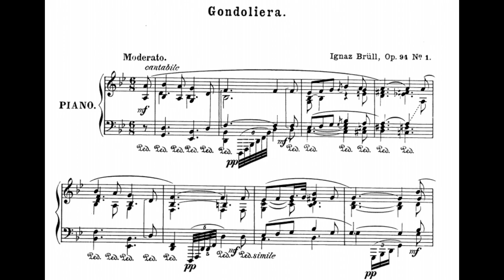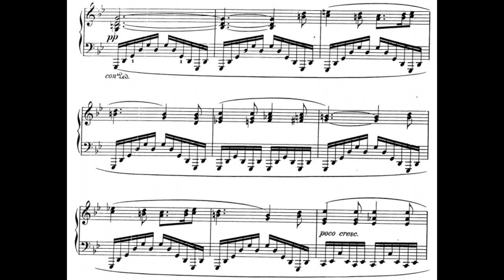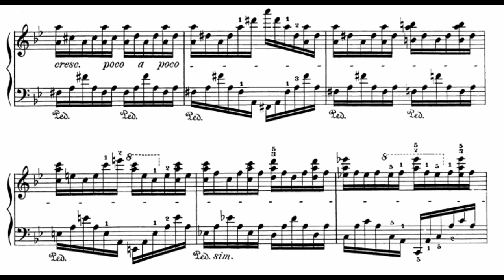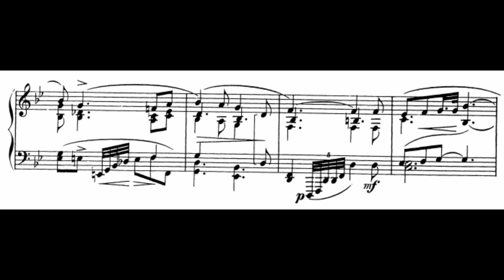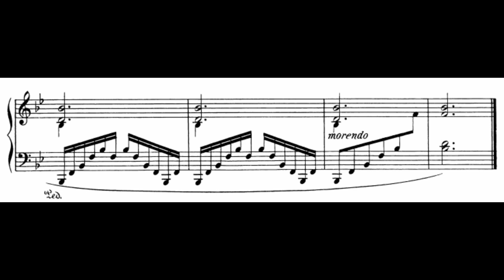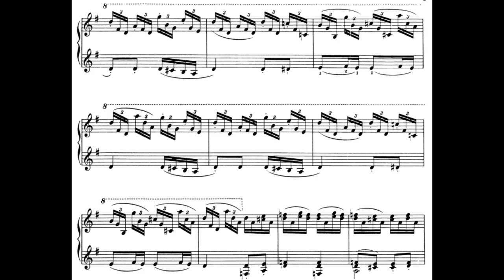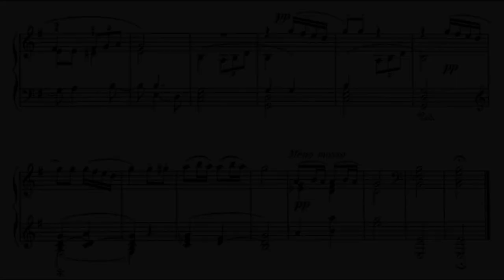Ignaz Brüll - 2 Piano Pieces, Op.94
Piano - John Kersey

00:00 No.1 Gondoliera
04:32 No.2 Marche à la Japonaise

Ignaz Brüll was a Moravian-born pianist and composer who lived and worked in Vienna. His operatic compositions included Das Goldene Kreuz (The Golden Cross), which became a repertory work for several decades after its first production in 1875, but eventually fell into neglect after being banned by the Nazis because of Brüll's Jewish origins. He also wrote a small corpus of finely crafted works for the concert hall and recitals. Brüll's compositional style was lively but unabashedly conservative, in the vein of Mendelssohn and Schumann.